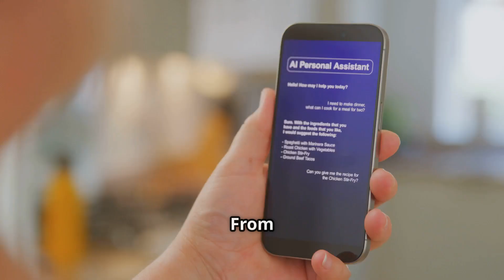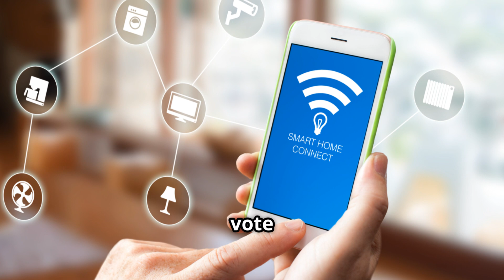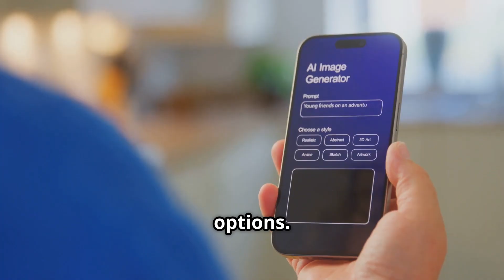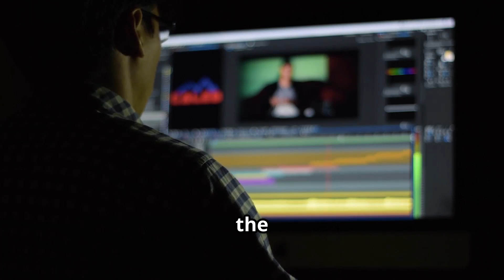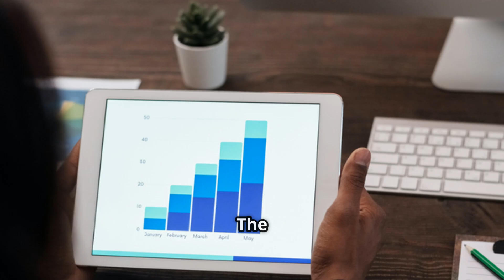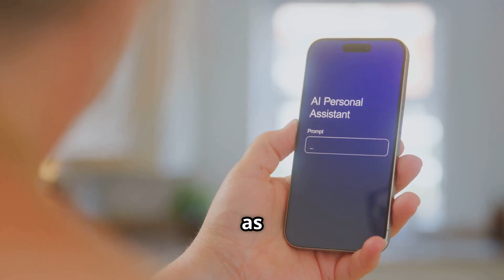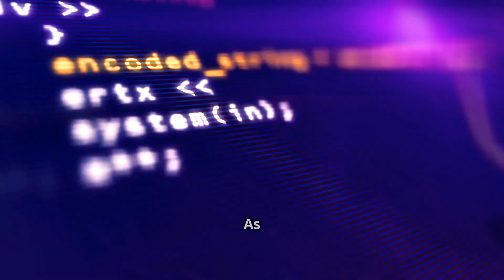AI Secretly Took Over My Channel And No One Noticed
Can you tell what's real and what's AI? In this mind-bending experiment, I gradually replace myself with artificial intelligence across my channel to see if ANYONE notices. From AI-generated ideas to complete digital doppelgängers, this video reveals just how far we can push the boundaries before viewers catch on.

💥 Key Takeaways from This Experiment:
🔹 Shocking Results: Less than 0.2% of viewers noticed even the most obvious AI replacements
🔹 Gradual Integration: My 8-stage experiment from subtle to complete AI replacement
🔹 Creator Collaboration: How a fellow YouTuber immediately spotted what millions missed
🔹 Audience Perception: Why we consume content passively rather than critically
🔹 Future Implications: What this means for content authenticity in the AI era

🔔 Chapter Markers:
0:31 - Taming the Context Chaos
1:43 - Reasoning in Action
2:53 - Algorithmic Problem Solving
4:00 - The AI Voice Emerges
5:05 - The Ultimate Test: Full AI Content
6:07 - Why AI Goes Undetected
7:13 - Ethical Considerations

Note: This video is created with an emphasis on professional development—no kids featured.

🥸 This video is for educational and informational purposes only. All content is based on extensive research and personal experience.